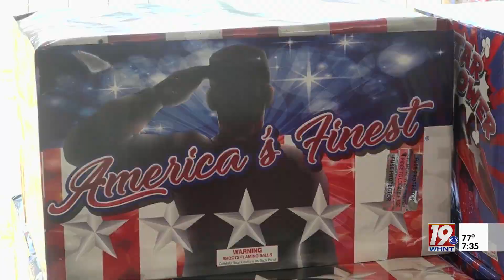Huntsville Police Address Fireworks Ordinance Ahead Of July 4 Holiday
The Huntsville Police Department addresses the hot topic of when and where you can shoot fireworks within city limits as you celebrate Independence Day on July 4.